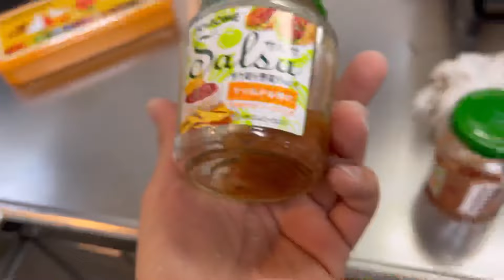Pano mag linis ng bahay ng wasto | Lakastama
Sana naunawaan nyo nalang na hindi maaaring mag sama ang mantika sa tubig.